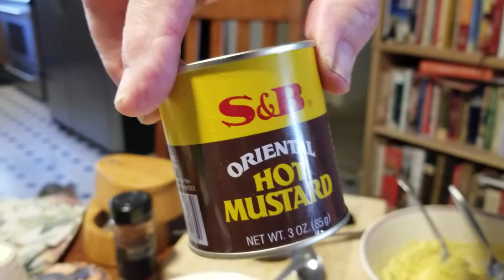Uncle Roy's Famous Deviled Eggs!